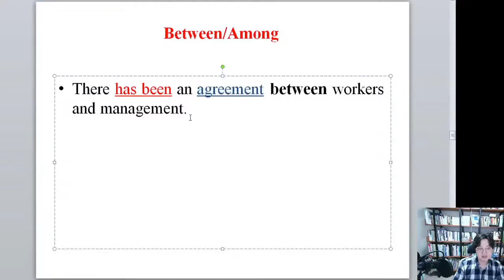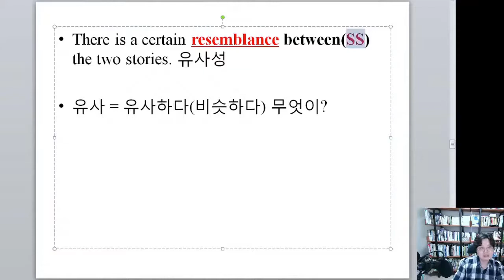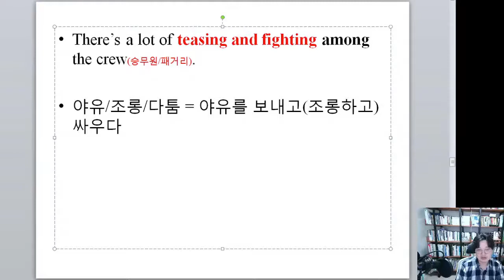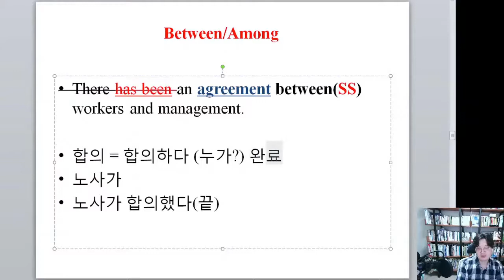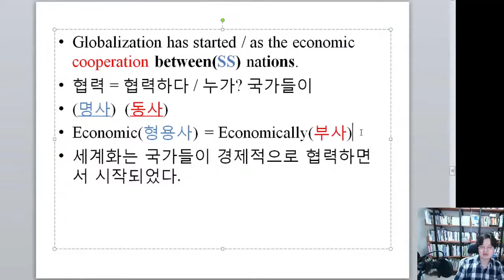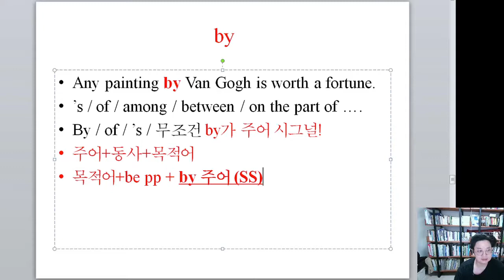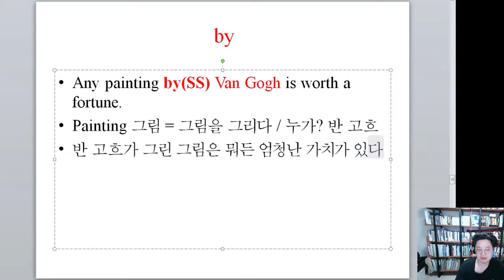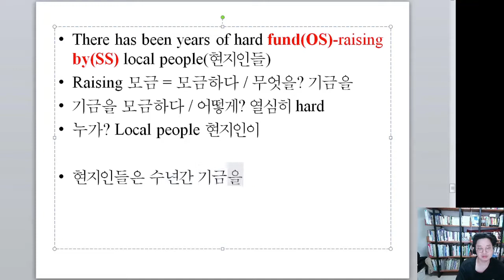나만 알고 싶은 영어의 비밀 #5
나알영 80~90페이지